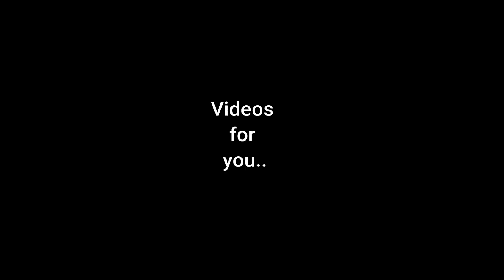காடையில் ஆண் பெண் பிரிப்பது எப்படி? - Male & female difference in Quail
Mr Augustin is explaining about gender difference in Quail and unique identification methods